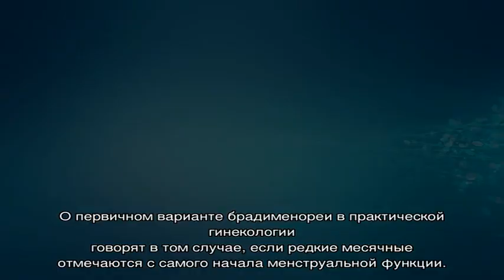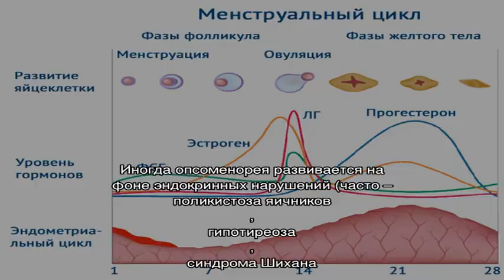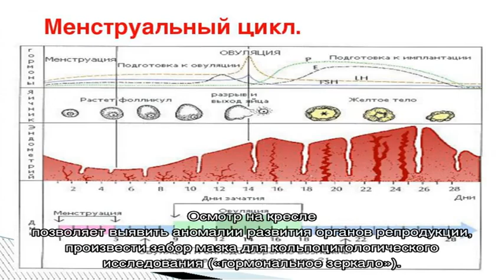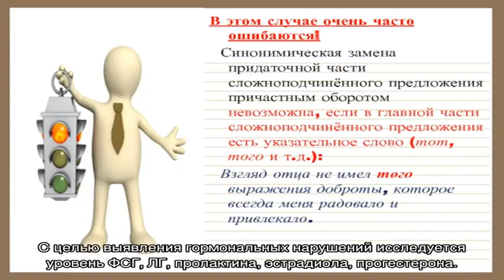Опсоменорея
Опсоменорея. Симптомы. Диагностика. Что делать при диагнозе опсоменорея. Консервативное лечение и операции. Платные и бесплатные клиники, в которых лечится опсоменорея.